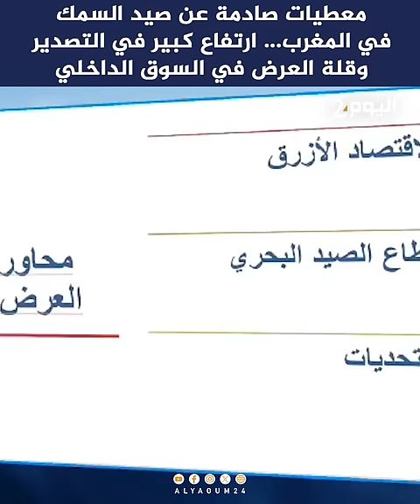معطيات صادمة عن صيد السمك في المغرب... ارتفاع كبير في التصدير وقلة العرض في السوق الداخلي